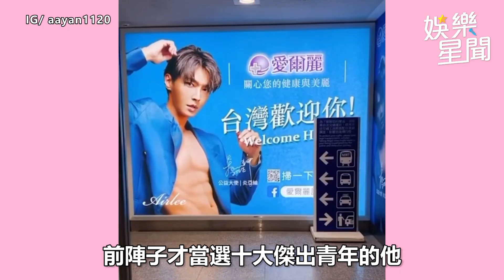炎亞綸從政會直接選市長？ 胸肌外洩給阿本：他應該看膩了｜娛樂星世界